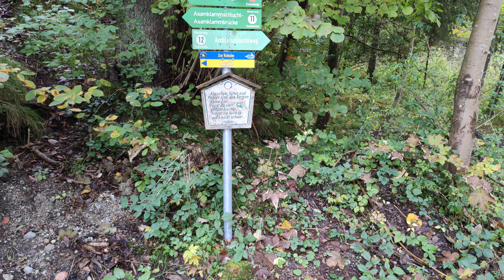Archtalkopf → Oberer Rißkopf → Bischof → Hoher Fricken → Krottenkopf → Hohe Kisten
Highlights/Höhepunkte/Repere: Zunderkopf (1506 m), Archtalkopf (1927 m), Weilheimer Hütte (hut/cabană), Oberer Rißkopf (2049 m), Kareck (2046 m), Bischof (2033 m), Hoher Fricken (1940 m), Krottenkopf (2086 m), Hohe Kisten (1922 m)

Across the Ester Mountains, The Bavarian Prealps
alpine experience and surefootedness required !

ca. 33 km, +2600m

Unterwegs ins Estergebirge, die Bayerischen Voralpen
Alpine Erfahrung und Trittsicherheit erforderlich !

prin " Prealpii bavarezi "
experiență montană și echilibru !